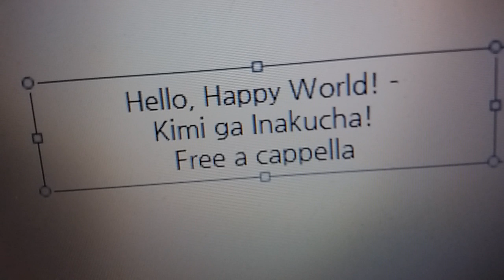ハローハッピーワールド - キミがいなくちゃっ！ Free a cappella フリーアカペラ